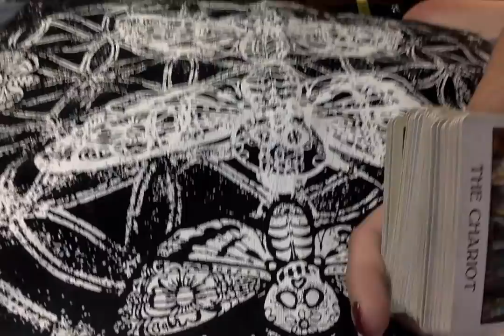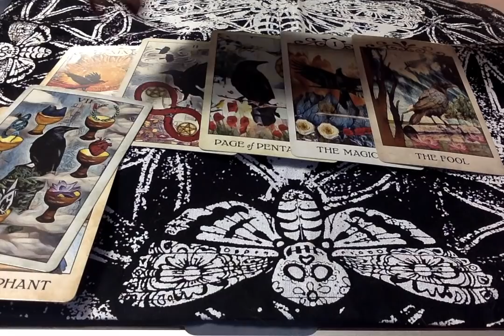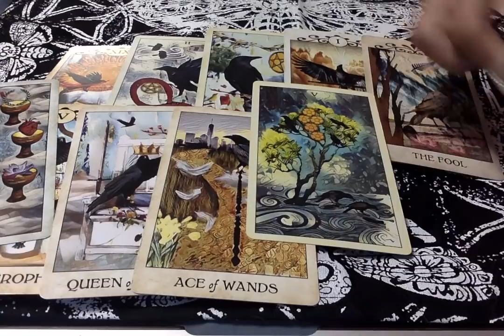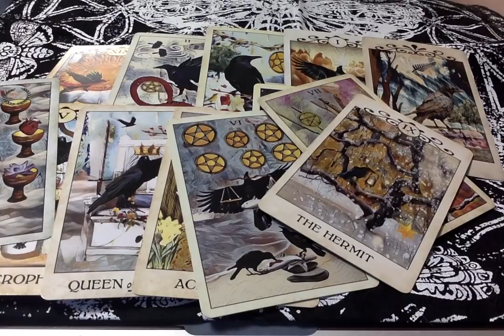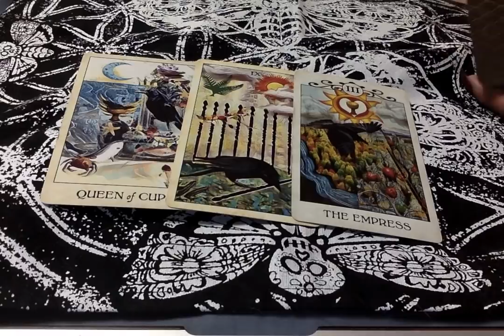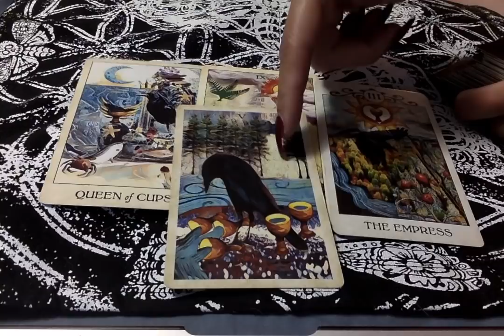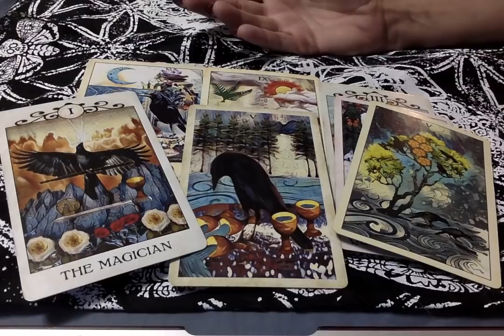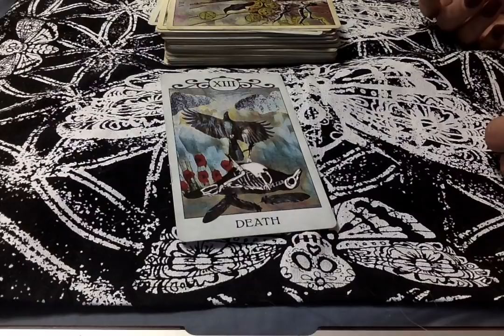Sunday-Transformation, hang in there!